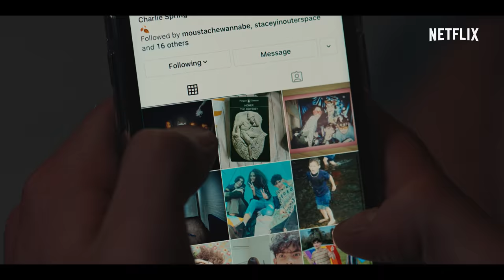Heartstopper | Tráiler oficial | Netflix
El amor conoce la duda. El temor conoce la alegría. Un chico conoce a otro chico. «Heartstopper», una historia de ocho episodios acerca de la vida, el amor y todo lo que conllevan. Basada en las exitosas novelas gráficas juveniles de Alice Oseman.

Charlie y Nick descubren que su improbable amistad podría ser algo más mientras sortean la escuela y el amor en esta serie sobre la adolescencia.